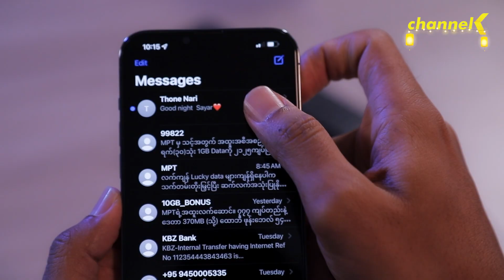Main Trailer : မုန်တိုင်းအသင်္ချေ မြန်မာရုပ်သံဇာတ်လမ်းတွဲ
အရာရာပြည့်စုံပြီး ချစ်ခြင်းမေတ္တာတွေနဲ့တည်ဆောက်ထားတဲ့ အိမ်ထောင်ရေးတစ်ခု ၊မပိုင်ဆိုင်သင့်တဲ့အရာကိုမှ ရယူပိုင်ဆိုင်ချင်တဲ့ မိန်းကလေးတစ်ယောက်ရဲ့ လုပ်ရပ်တွေက မုန်တိုင်းတစ်ခုလို ရိုက်ခတ်လာတဲ့အချိန် ...
❝ မုန်တိုင်းအသင်္ချေ - မြန်မာရုပ်သံဇာတ်လမ်းတွဲ ❞
ဒါရိုက်တာ - နေပိုင်
ကျော်ထက်အောင်၊ချောရတနာ၊ Cindy Myat
စတင်ပြသမည့်ရက် - ၁၆.၁၀.၂၀၂၂ (တနင်္ဂနွေနေ့)
ပြသချိန် : အပတ်စဉ် စနေနေ့၊တနင်္ဂနွေနေ့ - ည (၇ : ၀၀) နာရီ။
ပြန်လည်ပြသချိန် : စနေနေ့၊တနင်္ဂနွေနေ့ - နေ့လယ် (၃ : ၀၀) နာရီ။